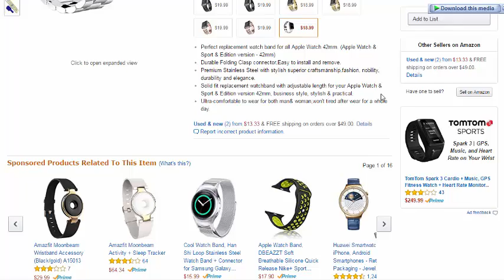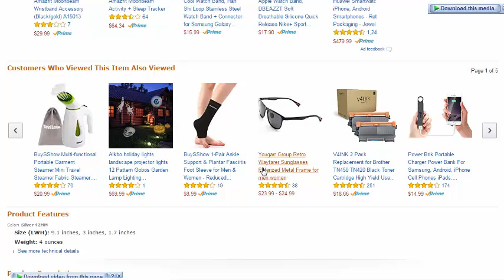BuySShow Apple Watch Band, Iwatch Band Solid Stainless Steel Metal SAVE 60% - black friday sale 2016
BuySShow Apple Watch Band, Iwatch Band Solid Stainless Steel Metal Watch SAVE 60% - black friday sale 2016

black friday history
green monday 2016
cyber monday 2016 deals
christmas 2016 vacation deals
christmas toys 2016
christmas 2016 calendar
christmas 2016 cruises
christmas 2016 gift ideas
christmas 2016 movies
december 2016
feature gadget guide for christmas 2016
2014 calendar
christmas 2016
christmas 2016 calendar
christmas 2016 trends
amazon store
amazon shop vac
amazon shopbop
amazon shop and save
amazon shop with points
amazon shop by brand
amazon kindle shop
amazon shop and ship

 Destiny USA, retail, ShopperTrak, shopping, Store Front, Target, Thanksgiving 2015